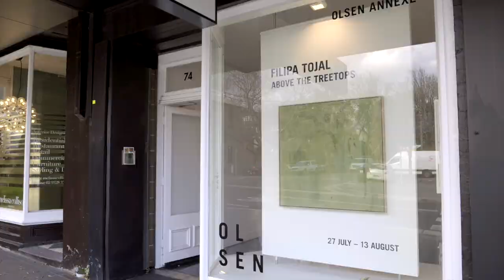Filipa Tojal 'Above the Treetops'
Video tour of Filipa Tojal 'Above the Treetops' showing at OLSEN Annexe Woollahra Gallery, July–August 2022